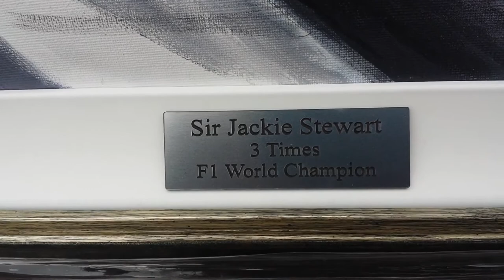F1 speed painting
Sir jackie stewart painting in 15 hours condensed into 1.5 minutes